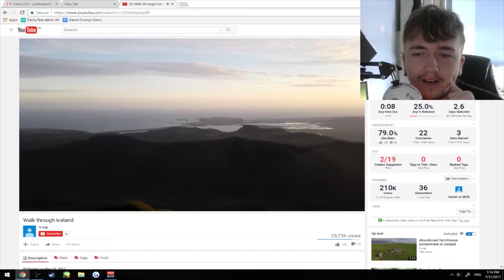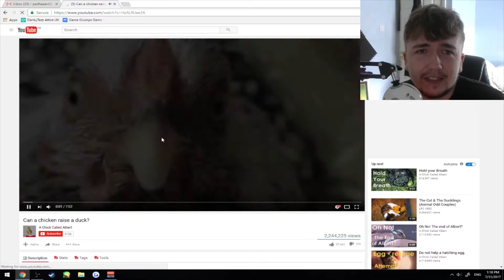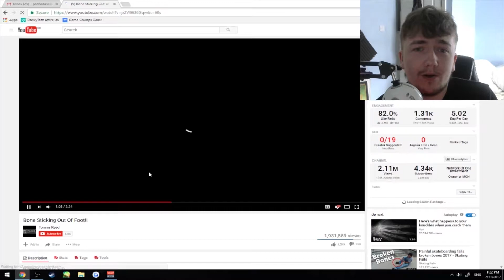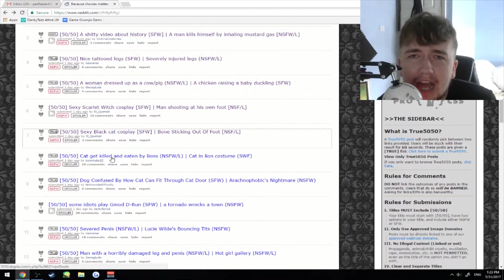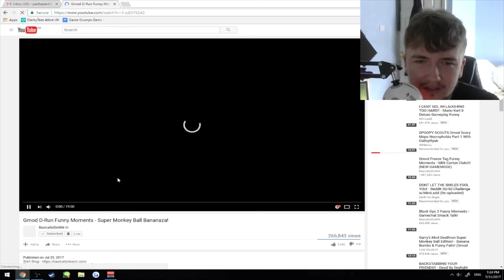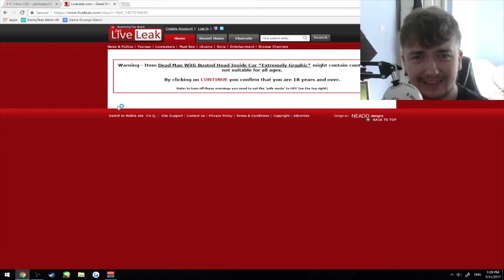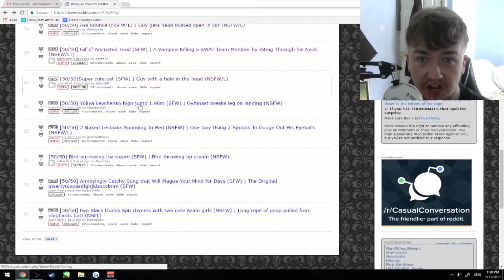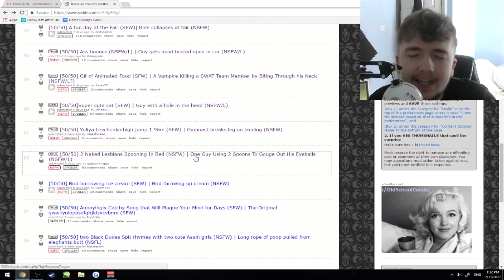BASICALLYIDOWRK IN THE VIDEO - Reddit 50/50 Challenge